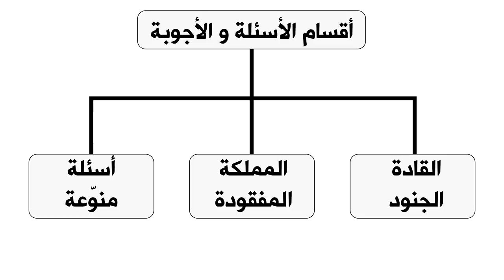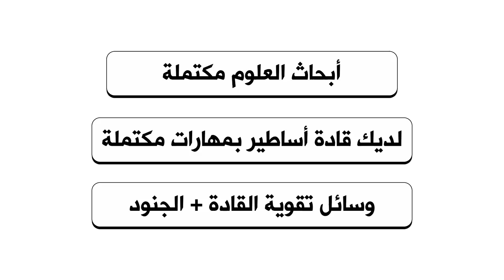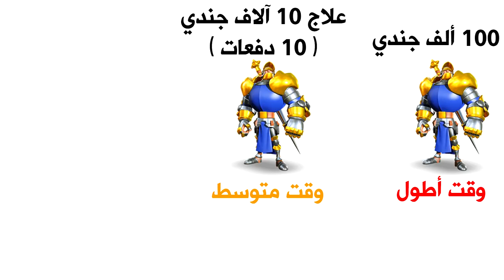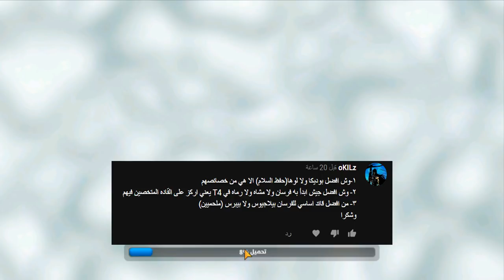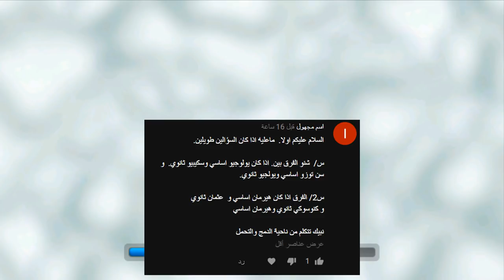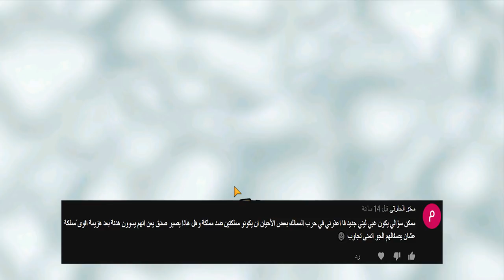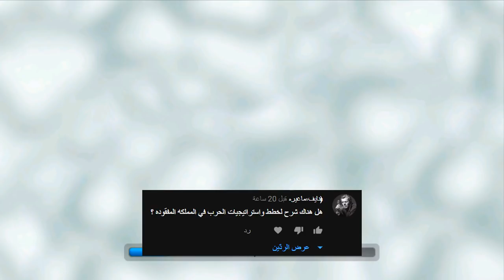سلسلة Rise of Kingdoms : أجوبة أسئلة المتابعين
المعذرة للي ما طلعت أسئلتهم لكن قد تكون مكررة وقد تكون شرحتها سابقا مثل ما ذكرت في مقدمة المقطع ، لذلك هذه هي مصادر الأسئلة التي تم شرحها مسبقا :

أما بخصوص اللي طلبوا شجرة مواهب القادة وكيفية اعدادهم ، تفضلوا معنا في سيرفرنا على الديسكورد .. كلها تمت تغطيتها من قبل اللاعب المميز بيدا الله يعطيه العافية :